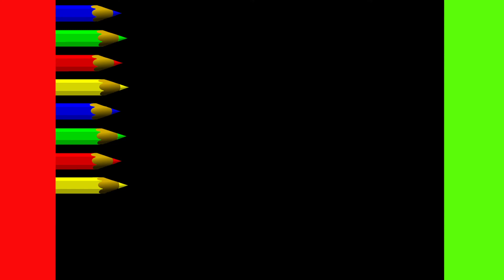Как нарисовать МИЛЫЙ. просто, Рисунки для начинающих